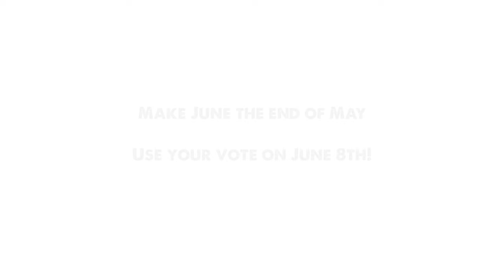The Undercover Hippy - Truth & Fiction [Live]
Track: "Truth & Fiction" taken from the new album of the same name by The Undercover Hippy

Filmed at The Thekla in Bristol by Angelfish Films

Sound Recording Med Rann.

Lyrics:
See these MP’s on the TV
Talking on repeat like a scratched up CD
So many lies that their face looks seedy
So much to hide that they can’t talk freely

It seems now we just simply allow
That every single word that comes out of their mouths is
Put politely, a load of cobblers gonna
House the homeless, employ the jobless

Man you gotta be a total idiot
To buy any of that shit or even consider it
So considerate, leave us a little bit
Throw a few scraps then call that benefit

What? I’m just saying that you can’t lie
Get caught then make out you’re a nice guy
When the cost of just living’s got so high
People can’t even get buy

And we try, but it’s still not enough
Rent just doubled and I got laid off
Caught in a struggle just to pay the debts off while I
Make the best of juggling two jobs

So why, do we cat like it’s such a surprise
Every time we discover new lies
We just sigh
And then scroll on by saying

CHORUS
I don’t know what to believe no more
When the truth becomes the fiction and the fiction is all
When the politicians play their games of war
We’re busy watching shadows on the wall

I’ve given up looking up to leaders,
Man they can’t even feed us let alone leads us
Nurses eating out of food banks
While they excuse banks and let the market bleed us

Do you really wanna feed these leeches?
Do you really wanna hear these speeches?
Go scare some Daily Mail readers
I’m throwing in my lot with the basket weavers

Cos you lot are basket cases
Having debates over who’s less racist
It’s like we’re living in the end of ages
And I still can’t tell whose mask is fakest

But that’s how they keep you focussed
Get your attention then you don’t notice
That power never rests in the hands of the voters
Nah that’s hocus pocus

Now I’m not saying voting’s hopeless
I’m just saying that your vote gets wasted
When you let yourself get sucked in
By the media telling you where you can’t place it

Cos let’s face it, it’s just basic
Human emotion mate, you can’t fake it
So if you ever get a chance to vote for someone taking a stance
You better damn well take it

Does anybody out there know
Where the hell did our grip on reality go?
It’s like we’re living in a tv show
With a screenplay stolen from HBO

And there’s a 8 year old in the director’s chair
Giving a major role to anybody with a grand air
Preferably two or three grand hair
Effectively he doesn’t give a damn or care

Why should he? The ratings are soaring
Who said politics are boring?
He logs in his google account each morning
And watches the ad revenue just pour in

And anyway he’s just reporting
He knows trumps views are all appalling
But he’s not gonna win so just ignore him
Oh hang on: This just in, he just got sworn in

Billy Rowan, aka The Undercover Hippy, is definitely not your average singer songwriter. His music brings together acoustic guitar, soulful vocals, infectious reggae rhythms, and the lyrical delivery of a skilled mc. After 7 years spent DJ’ing and MC’ing on the Drum & Bass circuit, Billy swapped the decks for a guitar and started out as a solo act in 2007.